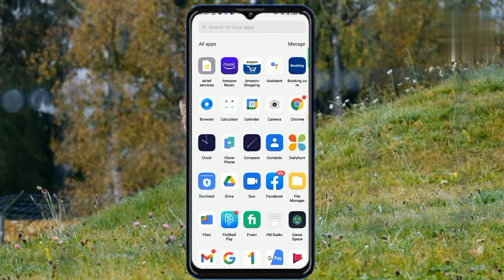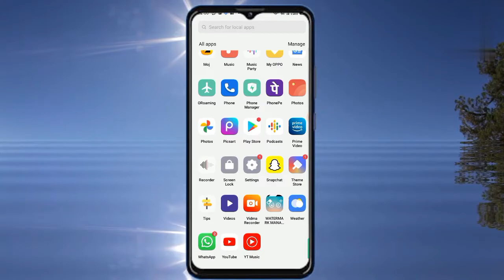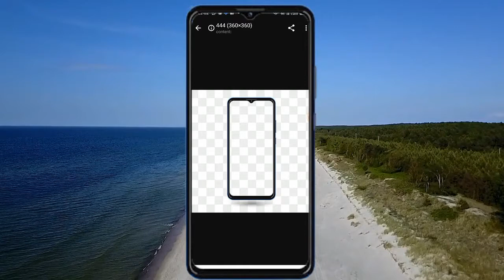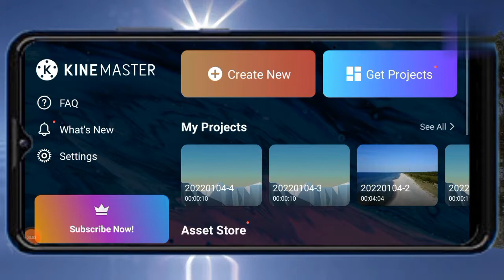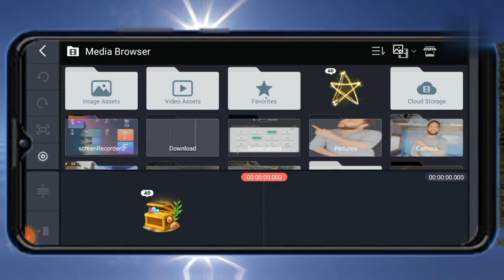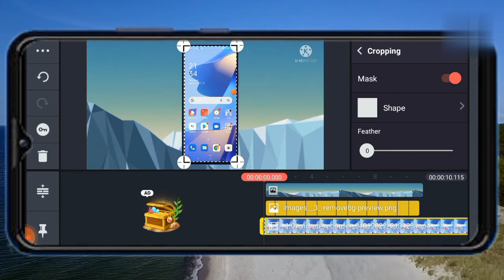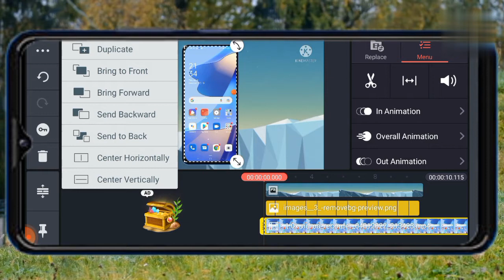फोन📱 फ्रेम अपने वीडियो में कैसे यूज करे ! Phone frame to use youtube video with screen recorded !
Phone फ्रेम कहा से डाउनलोड करे, यूट्यूब video में कैसे use करे, वो भी बिलकुल free में
Kinemaster से phone फ्रेम कैसे इस्तेमाल करे

phone frame
kinemaster app
screen recorded
phone frame download
remove background